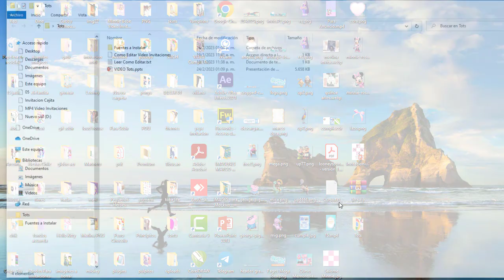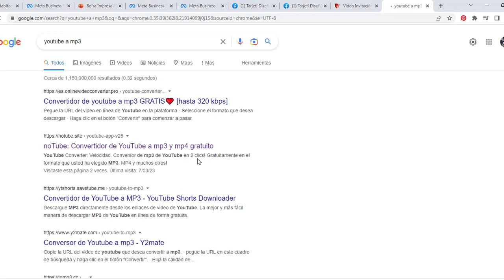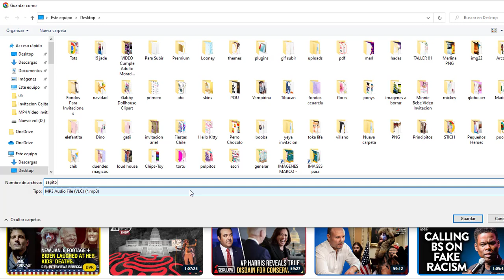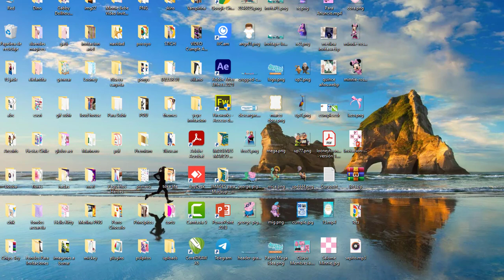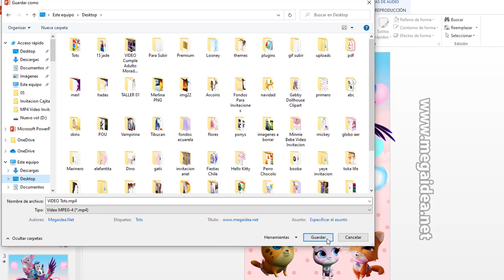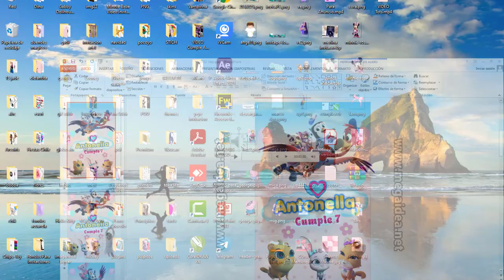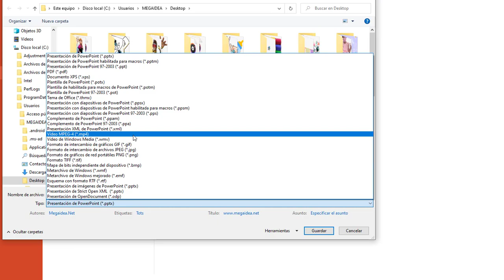Cambiar la música de una Video Invitación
Cambiar la música de una Video Invitación de Robnei